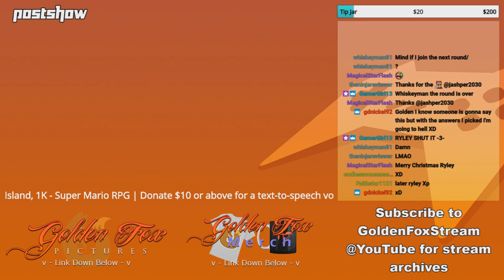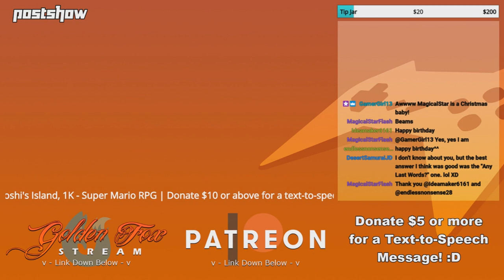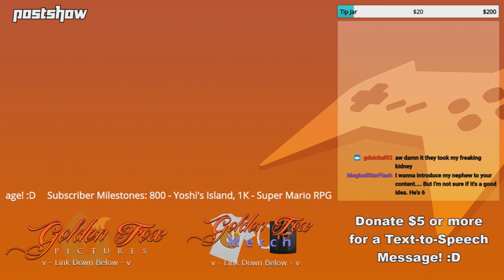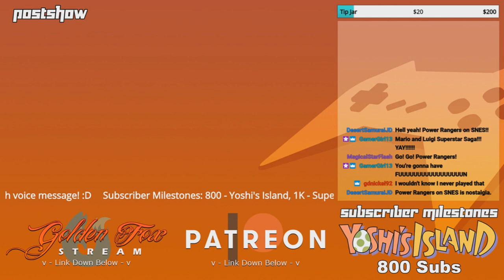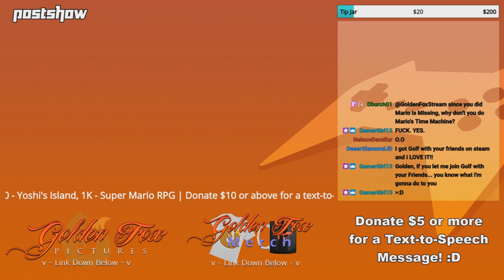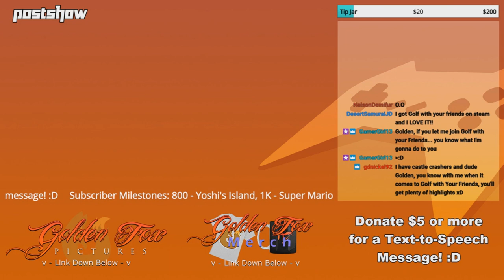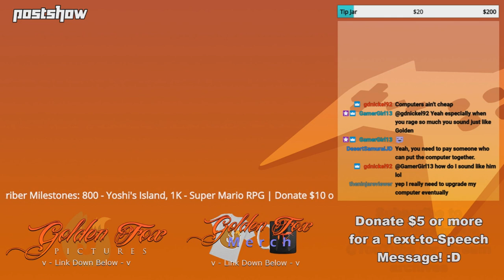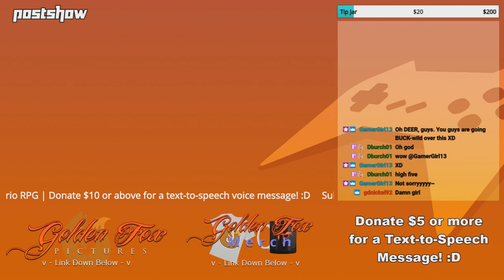GoldenFox Plays - Postshow 12/6/19